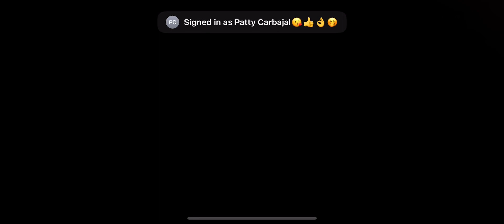Barbados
Rayman Adventures